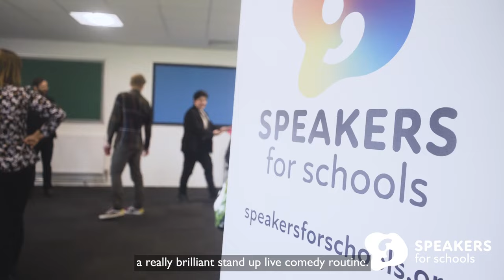Laugh Out Loud With James Acaster: Comedy Workshop at Kettering Science Academy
Comedian, writer, and presenter James Acaster attended Kettering Science Academy with an inspirational talk and a unique comedy workshop. In this exclusive event, Acaster shared his journey in the world of comedy and mentored five young aspiring comedians.

During the workshop, these lucky individuals learned comedy techniques directly from James Acaster, culminating in a performance in front of some of the UK's top comedians. The panel of judges included Katherine Ryan, Romesh Ranganathan, Tom Allen, and Desiree Burch, providing a once-in-a-lifetime opportunity for the participants to showcase their talent.

Would I Lie To You star James Acaster is renowned for his wit and humour, co-hosting the popular podcast 'Off Menu' with Ed Gamble. He's a familiar face on panel shows such as Taskmaster, 8 Out of 10 Cats, and Mock the Week, and co-presents the comedy panel show Hypothetical with Josh Widdicombe.

This video captures the essence of James Acaster's comedic genius and his ability to inspire and nurture new talent in the field of comedy. It's a must-watch for fans of stand-up comedy and those interested in the art of making people laugh.

We'd also like to give a HUGE thanks to @plasticpictures1721 for their support on this project!

Come and join us on social!